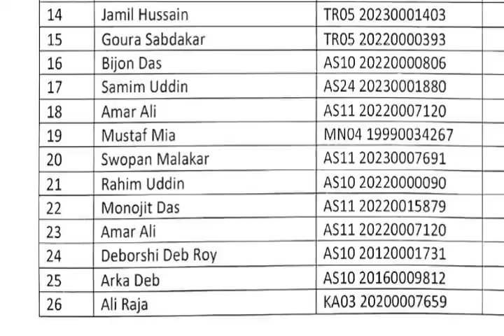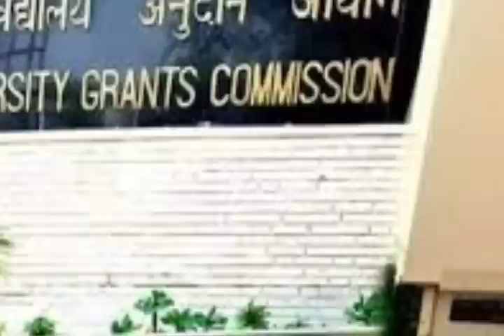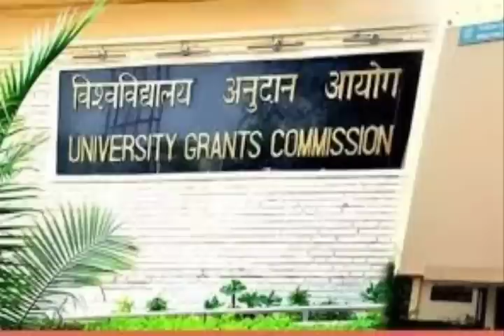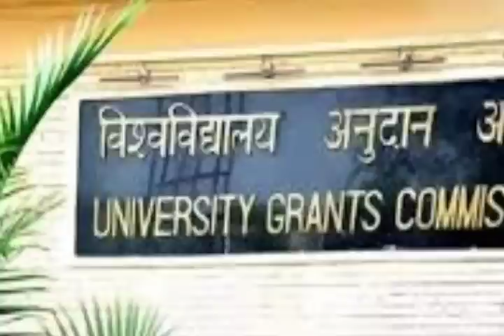কাল একদিনে l 3 লক্ষ ঘরের l ড্রাইভিং লাইসেন্স বরখাস্ত l স্কুল-কলেজে এবার l মশাল মিছিলে l Breaking